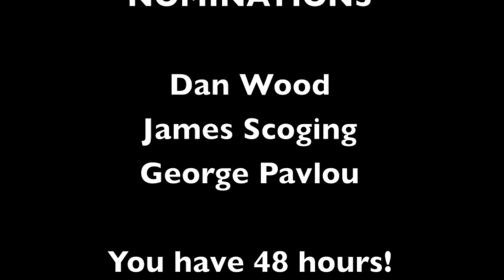RBK ALS Ice Bucket Challenge!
Vince got nominated to take part in the ALS Ice Bucket Challenge, here's how he took it...